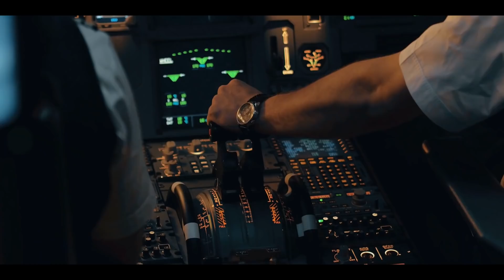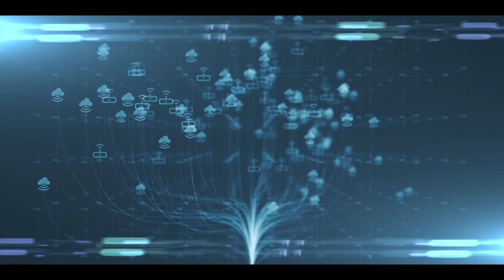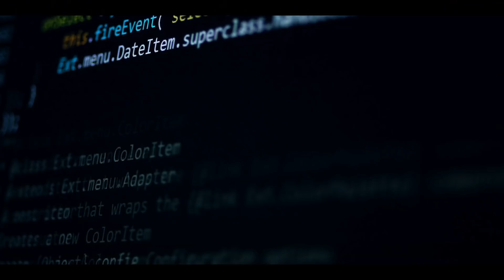Wind River: Building a Machine Economy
Companies digitally transform to become cloud-based and full lifecycle focused for their products and services on the edge. Bringing data-centric, machine capabilities to diverse markets ranging from automotive, aerospace, and defense, to industrial, medical, and telecommunications on that edge will define which economies and which companies thrive and change the world we live in.

Wind River is a software company with a clear vision: An AI-first world that drives deep, transformational, economic and social change where mission-critical intelligent systems empower and protect organisations and societies.